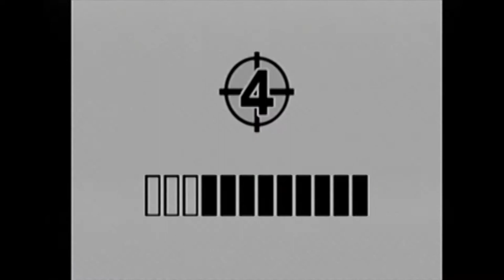Viewtiful Joe 2 #01